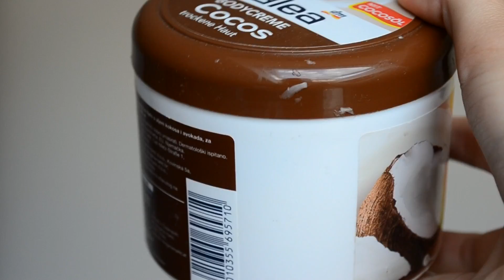SUMMER BEAUTY ESSENTIALS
Auf welches Produkt könnt ihr im Sommer nicht verzichten?
Möchtet ihr auch meine SUMMER FASHION ESSENTIALS sehen? :)

Produktliste:
Essie - Cute As A Button
label.m - Sea Salt Spray
Balea - Bodycreme Cocos
Sundance - Carotin Sonnenspray
Alverde - Bodyspray Grapefruit Bambus
Sundance - Aprés Spray

Ihr wollt euch auf Dshini auch was wünschen?